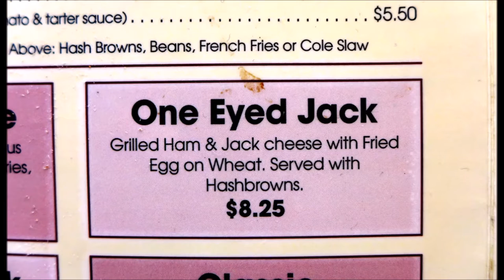Mickey's Diner, St Paul MN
"Eggs and Sausage" - Tom Waits